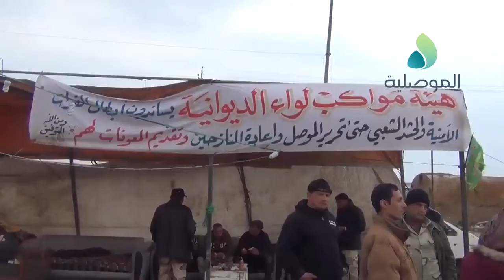Safe evacuation of civilians to leave the western city of Mosul from Daesh 2017 part 3